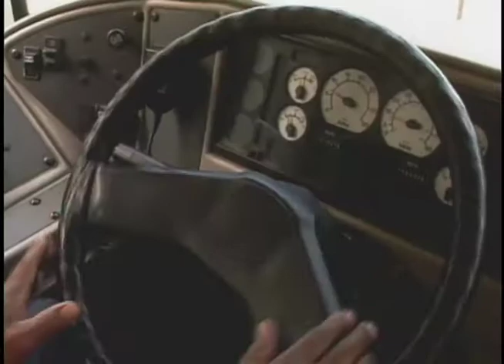Bus Driver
School bus driver Mr. James shares his thoughts on treating the children riding his school bus like they were his own and helping them to start the day off with a smile.